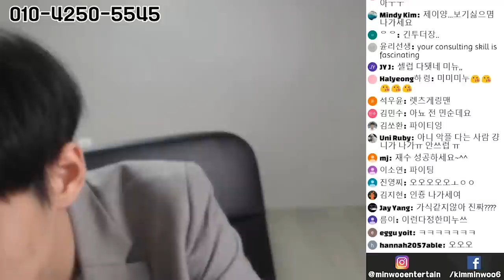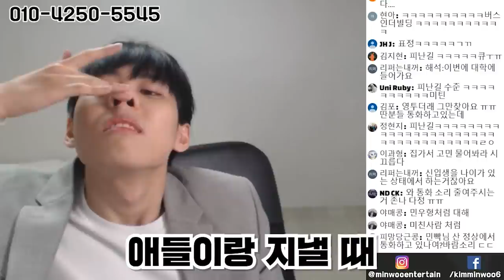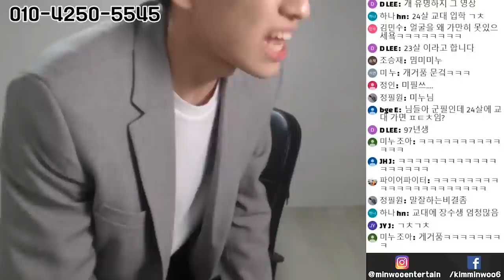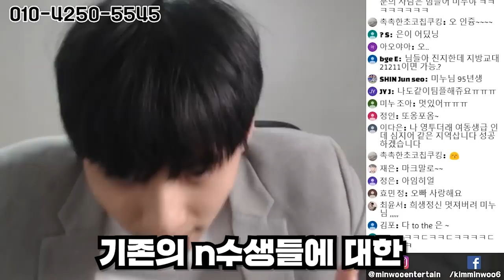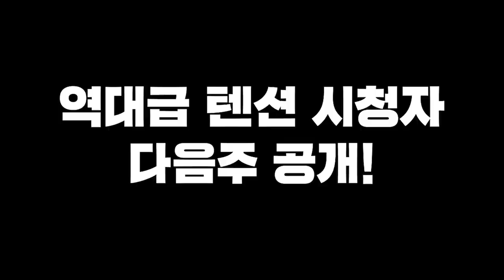N수 새내기들이 꼰대처럼 보이지 않는 법 + 어린 동기들과 친해지는 법 | 5수생 미누의 미쳐버린 LIVE 입시상담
이 4수생은 3개월 뒤 학교에서 핵인싸로 거듭납니다..

*2019년 02월 23일 라이브 방송분입니다.
*입시 LIVE상담은 매주 토요일 22시~ 유튜브 라이브를 통해 진행됩니다

미미미누 인스타그램 ▼